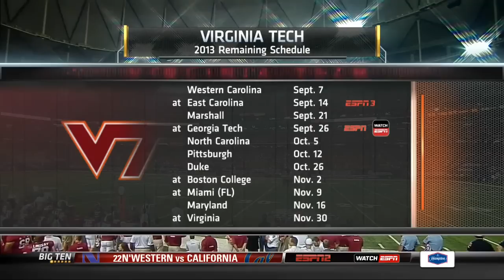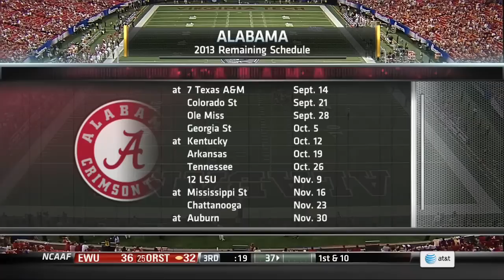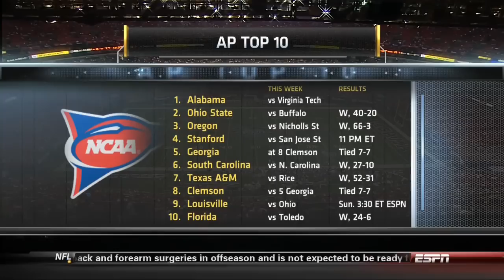2013 Virginia Tech vs #1 Alabama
Some definite concerns on the offensive line, but Saban should address those. Roll Tide!

No ownership claimed. Fair use intended.